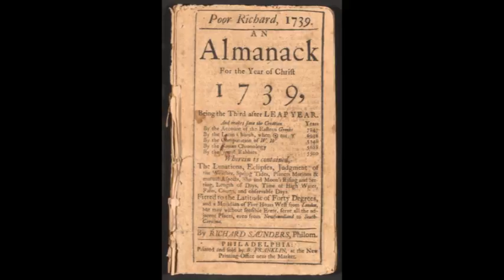Poor Richard's Almanack